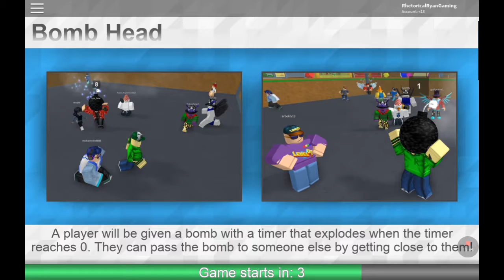Ripull minigames on roblox ep 4